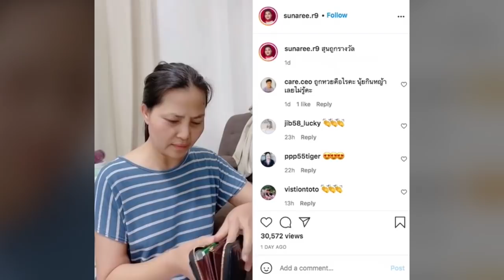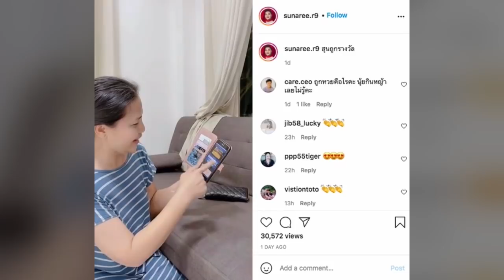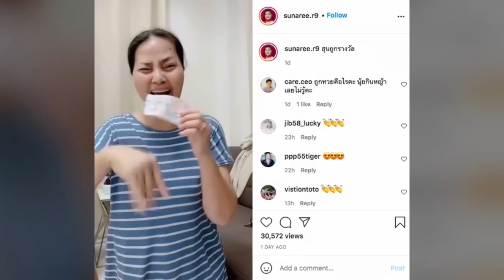เฮลั่นบ้าน! สุนารี ลุ้นรางวัล กรี๊ด ลั่นบ้าน หลังตรวจรางวัลที่ 1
ถือเป็นหนึ่งในคนบันเทิง ที่มีโชคในเรื่องของการถูกเลขถูกรางวัลมาแล้วหลายต่อหลายงวด สำหรับนักร้องลูกทุ่งชื่อดัง สุนารี ราชสีมา เช่นเดียวกับงวดที่ผ่านมา ซึ่งภายหลังการออกรางวัลสลากกินแบ่งรัฐบาลงวดประจำวันที่ 1 มีนาคม 2564 ที่อินสตาแกรมของสุนารี ได้เผยคลิปวีดีโอ ขณะนั่งลุ้นตรวจสลากฯ ที่ซื้อมาทีละใบ ซึ่งผลปรากฏว่างวดนี้ ถูกรางวัลที่ 5 หมายเลขที่ออก 503807 ถึง 2 ใบด้วยกัน รับเงินรางวัลจากสลากกินแบ่งรัฐบาลไปกินขนมเหนาะๆ ถึง 40,000 บาท